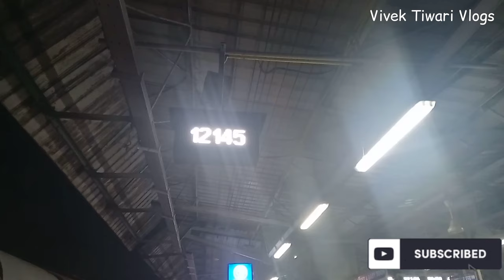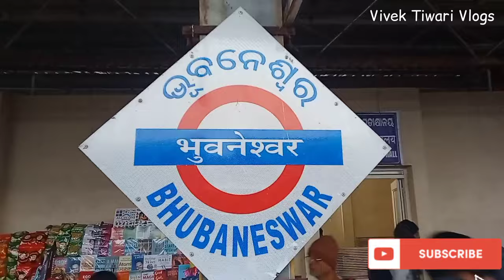12145 Ltt - Puri Superfast Express | Mumbai Ltt Puri Sf Express | Ltt to Puri Train Journey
12145 Ltt - Puri Superfast Express | Mumbai Ltt Puri Sf Express  | Ltt to Puri Train Journey

Is Vlog Me Aapko Mumbai Ltt Ko Puri Se Jodne Wali Most Demanded Train ltt bhubaneswar sf Express Ka Journey Dikhaya gaya hai.

Umeed hai Aapko Ye wala Vlog pasand aaya hoga.

Vlog ko dher sara pyar dena bhar bhar ke like kare
Apne family aur doston ke sath Vlog ko Share kare.

Your Queries -

12145 LTT PURI SF EXPRESS VLOG
ltt puri express
12145 ltt puri express
12145 ltt puri sf express via titlagarh
एल टी टी पूरी एक्सप्रेस टिटलागढ के रास्ते
puri ltt superfast express
Mumbai to Puri
12145 train
12145 train journey
12145 train running status
12145 train running status live
12145 train timetable live
ltt puri express train vlog
ltt puri sf express train video
ltt puri express train ki video
ltt puri express train ka video
एल टी टी पूरी एक्सप्रेस ट्रेन विडियो
konark express
csmt konark express
ltt bbs train timings
ltt puri express 3rd ac
mumbai ltt puri express
puri ltt mumbai express
puri ltt mumbai train
mumbai puri train seat availability
puri mumbai train seat availability
ltt puri express train fare
how toh book railway ticket online
Irctc food service
train journey
train vlog
travel vlog
mumbai to puri train timetable
mumbai to puri train fare
mumbai to puri train ticket booking
how to book train tickets on irctc app
mumbai to puri trains
mumbai to puri flight
vande bharat express vlog
puri howrah vande bharat express
csmt shirdi vande bharat train vlog
solapur csmt vande bharat train video
amchi vande train video
amchi vande reels
12145 train review
12145 train route
12145 train ltt chennai express
12145
12145 thane puri express
12145 ltt puri express announcement
12145 train journey
12145 announcement
12145 candy crush saga
12145 ltt puri express train details
konark express csmt to bhubaneswar
mumbai puri express vlog
odisha express train journey vlog
bhubaneswar to csmt express
kasara ghats beautiful place
train journey through kasara ghats
mumbai to bhubaneswar daily train
22159 chennai central express train
11019 konark express train total halt
bhubaneswar train number
csmt bhubaneswar express train no 11019
csmt to bhubaneswar express train no 11019